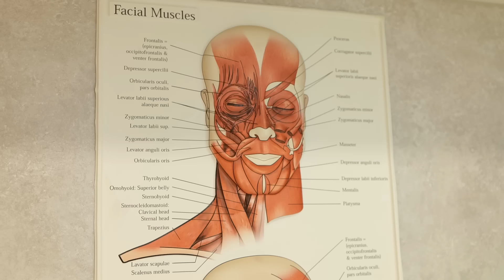Grįžtame po atostogų: Astos sukeltas skandalas, I. Stonkuvienės piršlybos ir kur geriau masažuotis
Grįžtame po atostogų! Pirmojoje 2024-ųjų laidoje svečiuojasi Indrė Stonkuvienė. Asta ir Ineta turi drąsių klausimų: kada vestuvės? Kaip ji išdrįso pasipiršti Bareikiui? Kaip išsiaiškino kokio dydžio žiedas reikalingas? Ko pasimokė iš santuokos su M. Stonkumi?
Inetos priekaištai Astai dėl sukelto skandalo: pasirodo Astos palinkėjimas Inetos buvusio vyro Deivido Meškausko merginai sukėlė aštrių diskusijų ir žurnalistų dėmesio.
Moterys aptars ir savo patirtis masažo kabinete. Pas ką geriau masažuotis? Pas vyrus ar pas moteris? Kur mieliau lankytumėtės jūs?

00:00 Atrankos į podkastą kriterijai
02:00 Apie žurnalistus ir Inetos skyrybas
03:05 Kaip Asta sukėlė skandalą
05:40 Ineta apie savivertę, vyrus ir pasitikėjimą savimi
08:10 Asta apie savo draugą. Skirtumai ir patyčios?!
09:30 Stonkuvienės vyrai ir kaip susidraugauti su savimi?
12:30 Charizmatiška moteris ir vaisingos dienos
14:15 Indrės piršlybos, santykiai su Bareikiu ir Masalskių
20:37 Indrės patirtis su Stonkum ir iššukiai auginant vaikus
23:54 Veiklos, restartas ir konkurencija.
27:08 Inetos atsiprašymas ir Stonkų skyrybos.
30:10 Kada vestuvės? Kaip Indrė piršosi Vidui.
36:20 Ineta dar netekėjusi.
37:45 Indrės dovanos. Ineta nusirengia IKI PUSĖS!
38:45 Inetos poilsis ir santykiai su seserimi
42:10 Masažuotis pas vyrą ar moterį? Patirtys masažo
50:18 Asta klinikoje Dermasurgic ir pokalbs su plastikos chirurgu Dr. Sauliumi Vikšraičiu.
1:01:40 Indrė – stilistė ir  moteriškas solidarumas.

Prenumeruokite mūsų kanalą!